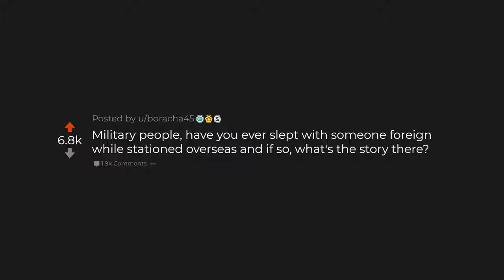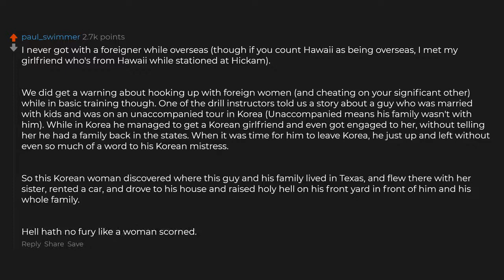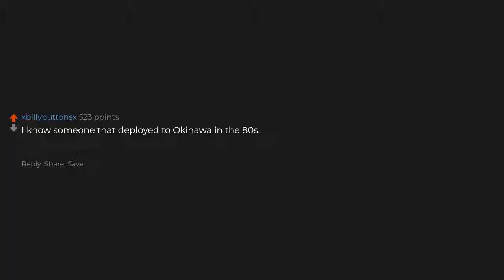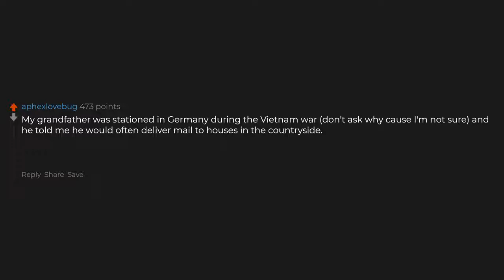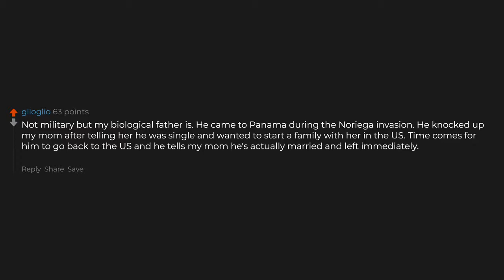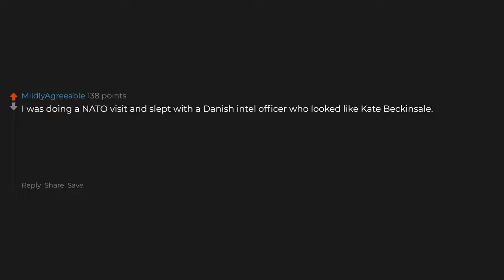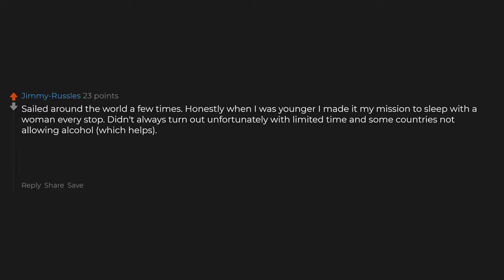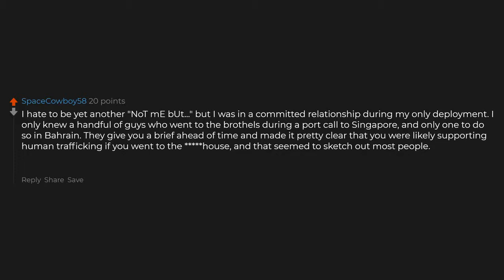Soldiers Overseas Have You Ever Been With A Foreign Girl?